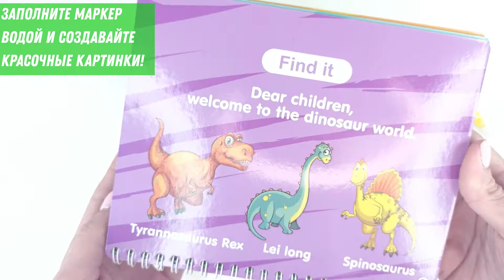Многоразовая Водная Раскраска Мир Динозавров с Водным Маркером в комплекте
Многоразовые водные раскраски со специальным водным маркером - и никаких испачканных рук, одежды и мебели! Очень удобно брать с собой в дорогу.
Чтобы раскрасить эти картинки, не нужны краски, карандаши и фломастеры. Они «оживут», стоит только провести по волшебным страничкам мокрой кисточкой. Заполните маркер водой и создавайте красочные картинки! Как только картинка высыхает можно рисовать снова и снова!